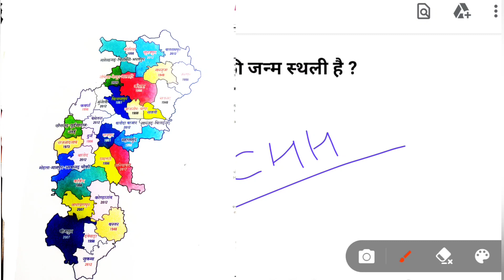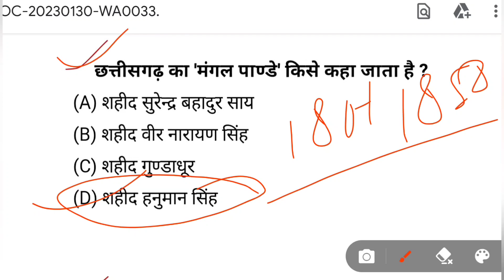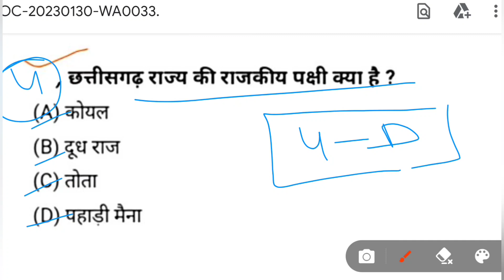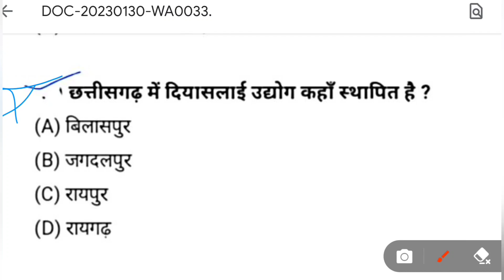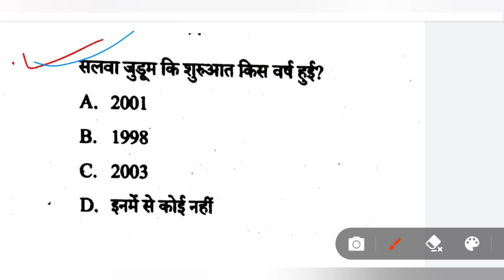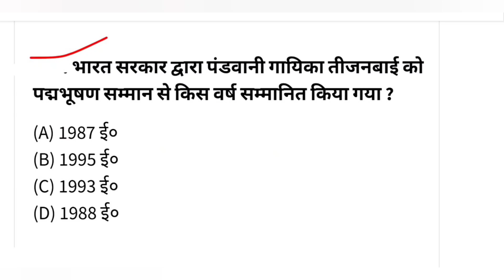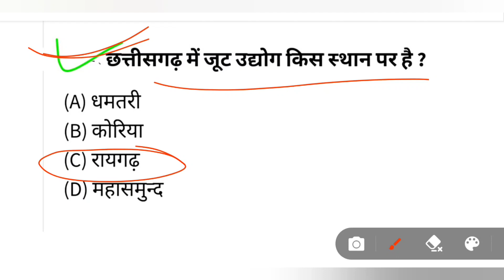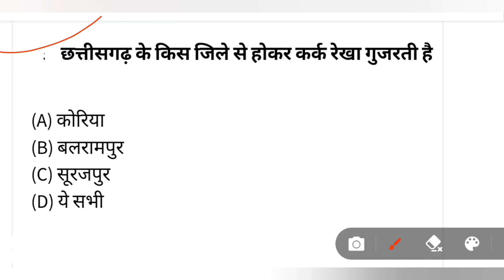CG PSC gk Question ans | CG PSC gk test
cg PSC
cg PSC gk
cg PSC gk Question
cg PSC gk Question Ans
cg police gk
cg police